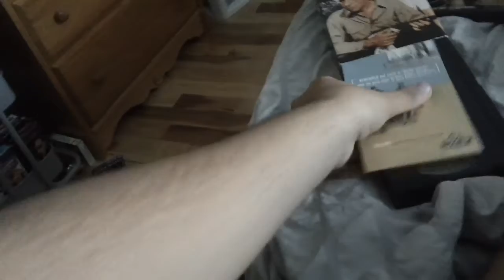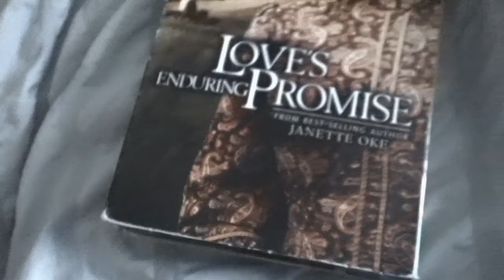Movies I Watched It Today For 9/4/2021